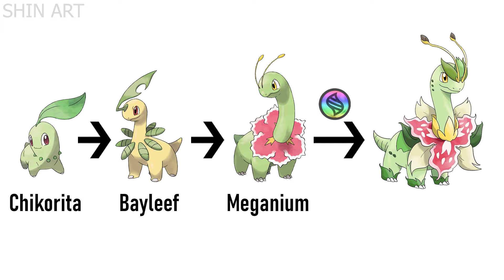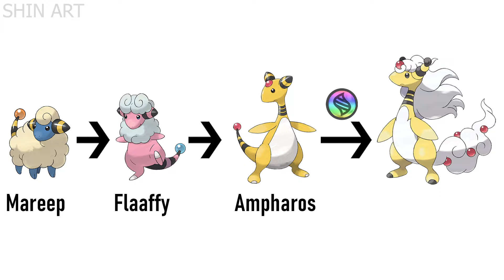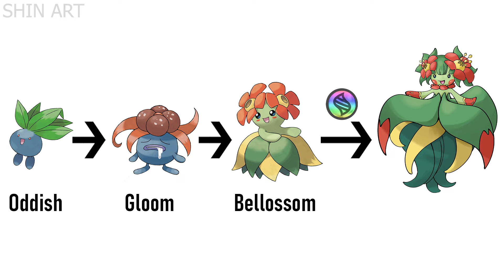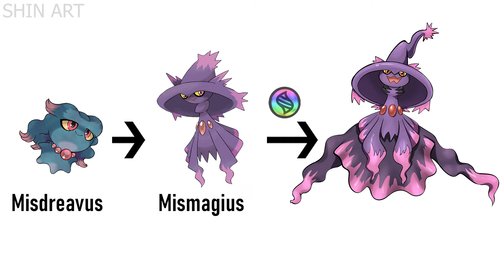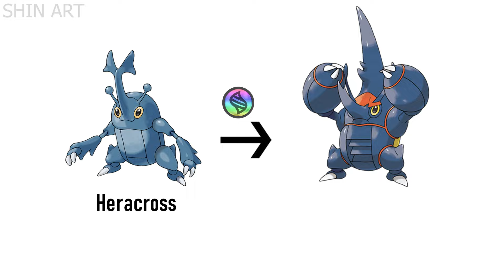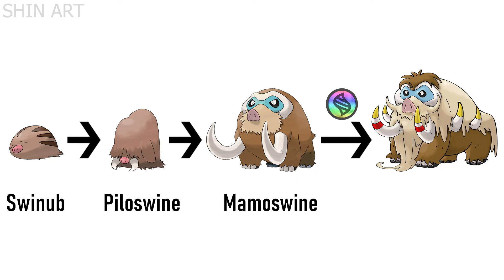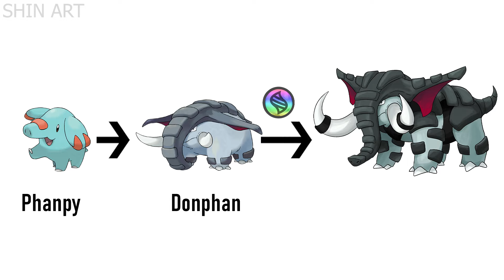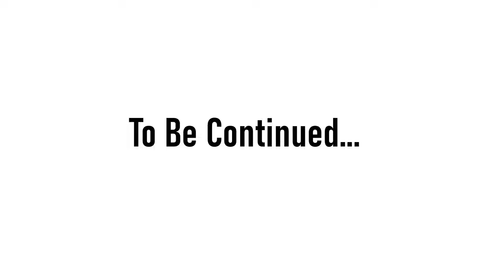POKEMON WORLD RECORD - Drawing All Gen 2 Pokemon Evolutions - Johto Region.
I used Adobe Photoshop to draw
Image of Pokemon fusion in this video is copyright of Shin Art. It is forbidden to copy and use in any form.
Pokemon Fusion
Pokemon Mega Evolution.
Pokemon Type Swap.